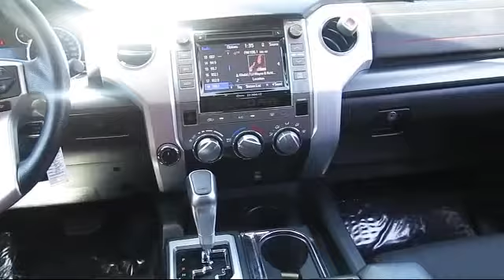2015 Toyota Tundra CrewMax Trd Pro San Francisco Daly City San Mateo San Rafael San Bruno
2015 Toyota Tundra CrewMax Trd Pro Stock Number: 26781A Vin:5TFDY5F19FX419195.

San Francisco Toyota
3800 Geary Blvd.